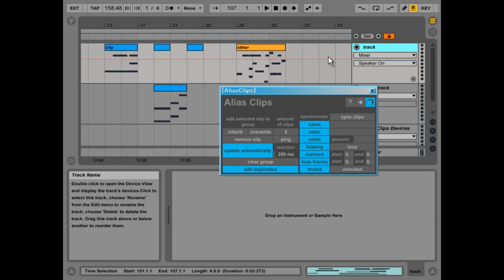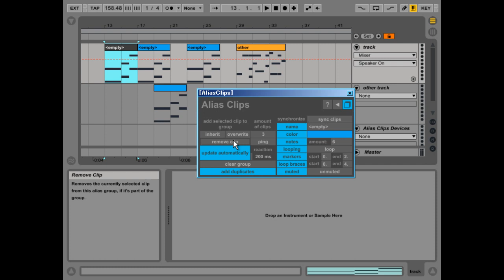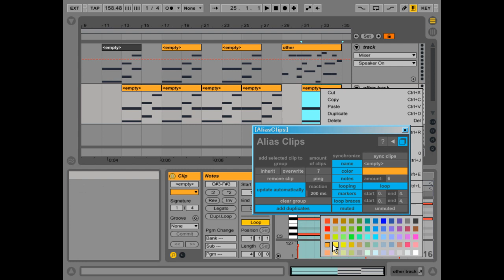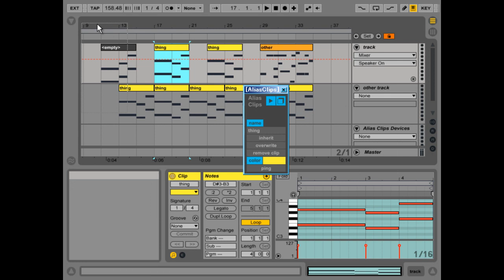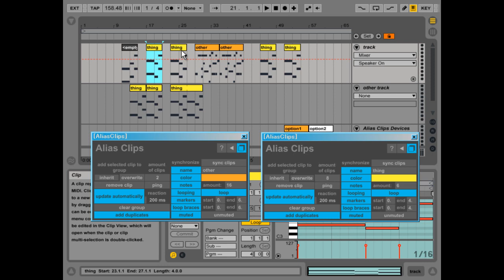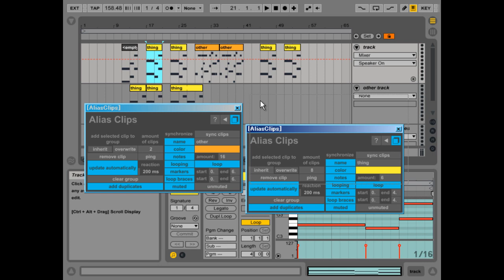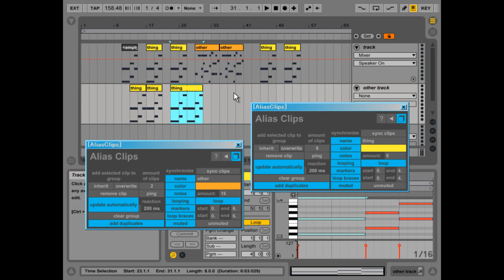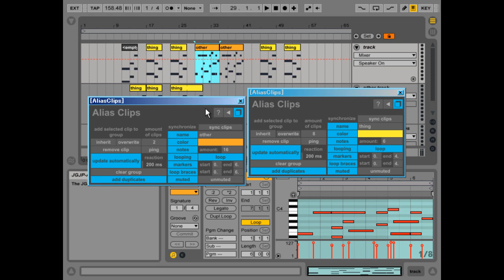M4L Device - Alias Clips (for Ableton Live)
This is my new Max for Live device, it brings to Ableton the power of Alias Clips (aka mirror clips, ghost clips, instances etc.). You can purchase it for $10 at the link below: